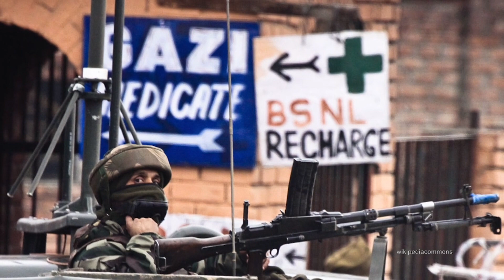India-Pakistan and the Threat of War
In this edition of Wilson Center NOW we discuss the latest in recent tensions between India and Pakistan in Kashmir. Michael Kugelman provides analysis on how the most serious crisis in nearly twenty years has grown increasingly dangerous between neighboring rivals that are both nuclear states.

Guest
Michael Kugelman, the Deputy Director of the Asia Program and Senior Associate for South Asia at the Wilson Center, is a leading specialist on Afghanistan, India, and Pakistan and their relations with the United States. The editor or co-editor of 11 books, he has written for The New York Times, Foreign Policy, Foreign Affairs, and other publications, covering topics ranging from U.S. policy in Afghanistan to terrorism to water, energy, and food security in the region.